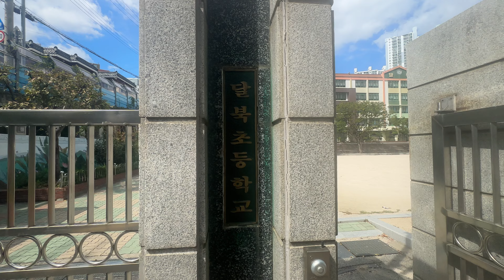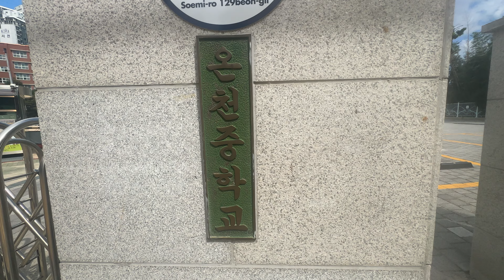부산 사직 하늘채 리센티아에서 온천 두비앙에코힐까지 랜선 걷기.